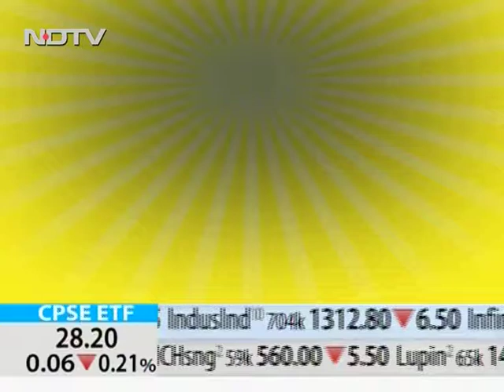Dr Prabhakar C Koregol 3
Consultant Interventional Cardiologist, Fortis Hospital, Bangalore.